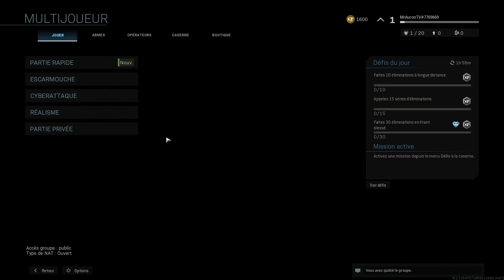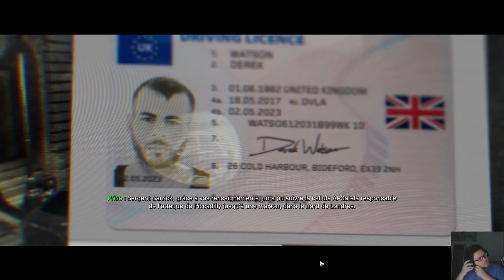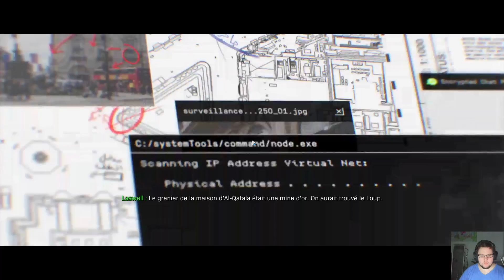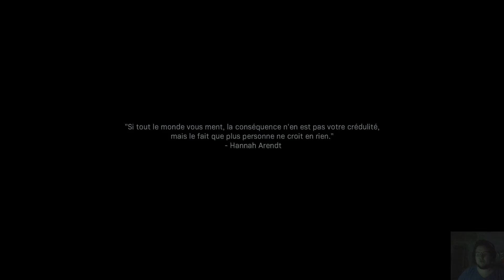Call of Duty Modern Warfare sur PC